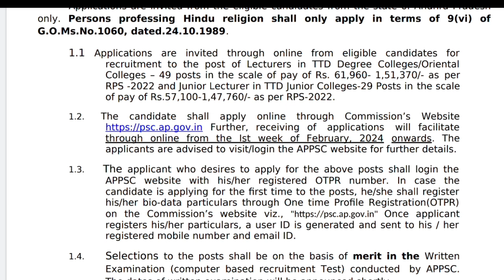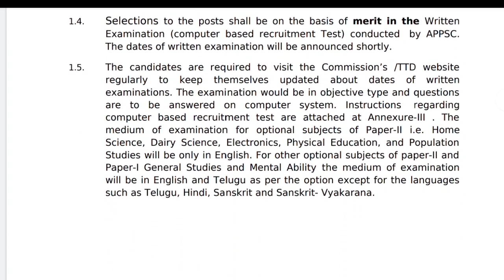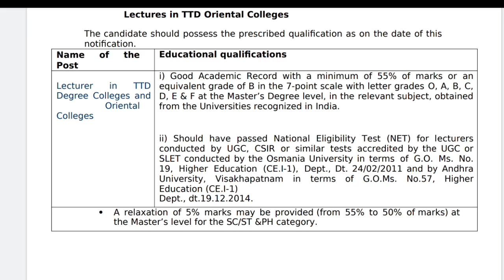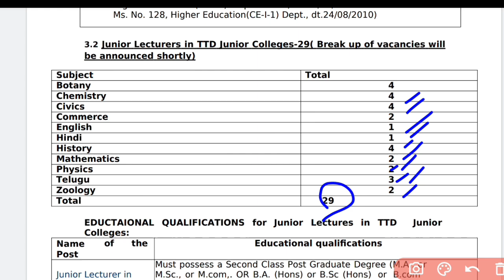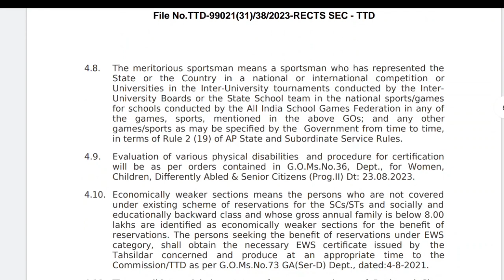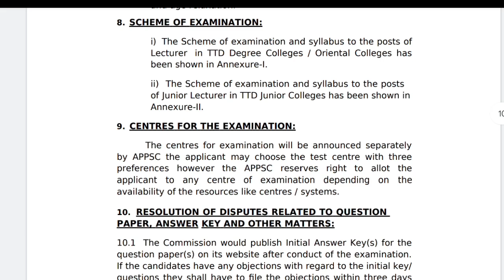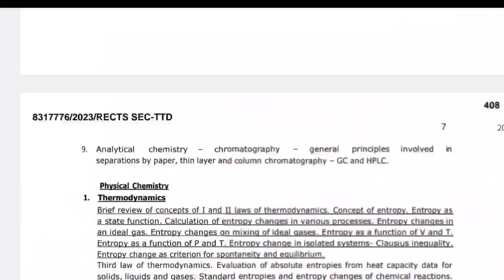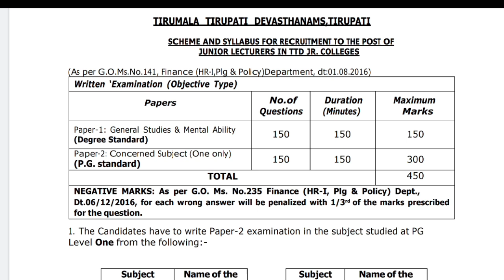TTD Jobs Notification 2024 || TTD Latest Notification || Ap Jobs || Tech Guruvu